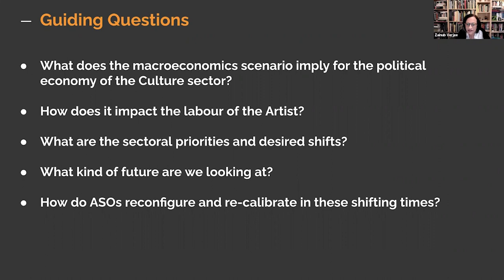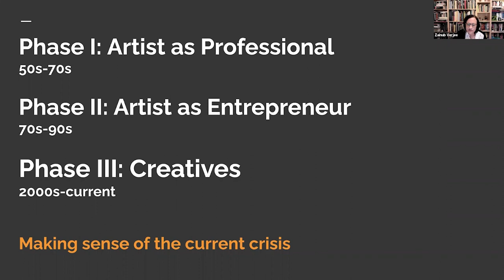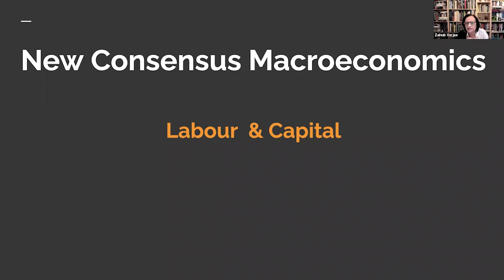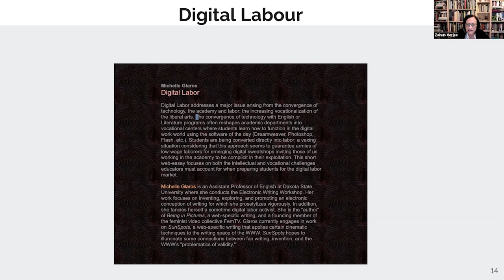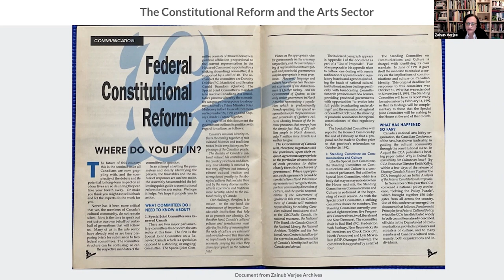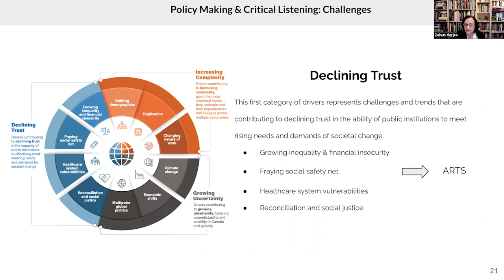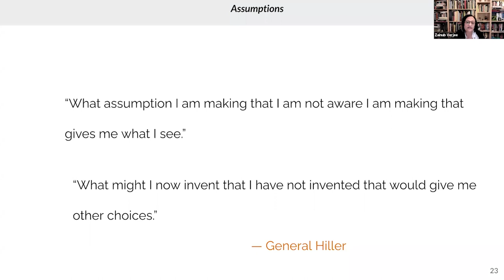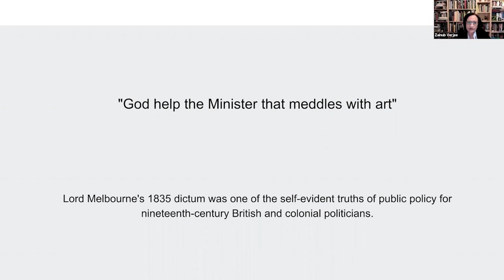“What’s Next? Reimagining The Arts Sector” with Zainub Verjee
On January 23 – 24, 2023, join fellow arts service organizations (ASOs), and ASO representatives for a future-oriented gathering; a convergence of like-minded organizations and people.

During the two-day convergence, we will be discussing the findings of the Solution Pathways, sharing potential ways forward in the sector, engaging in interactive professional development workshops, and participating in collaborative transformative discussions.

The event will be held at Toronto Metropolitan University’s Catalyst Space, located on the 2nd floor of 80 Gould St.

Video edited by Sariena Luy
Soundtrack: Ketsa - If You’re Wondering